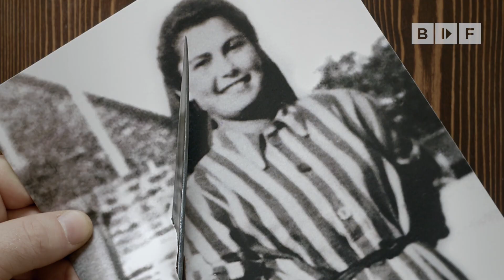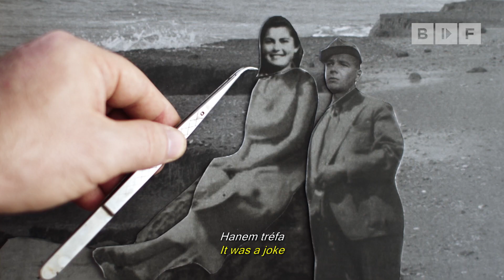BIDF2022 - Love, it was Not / Lehetetlen szerelem